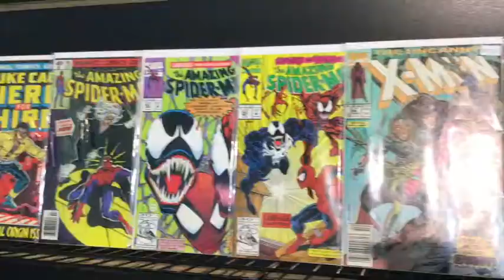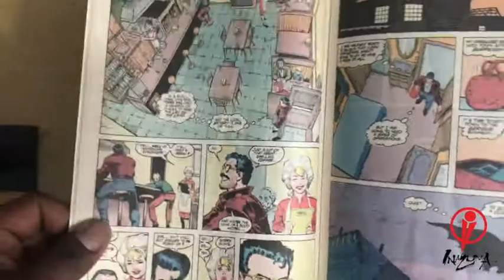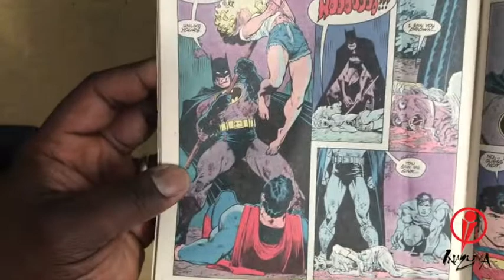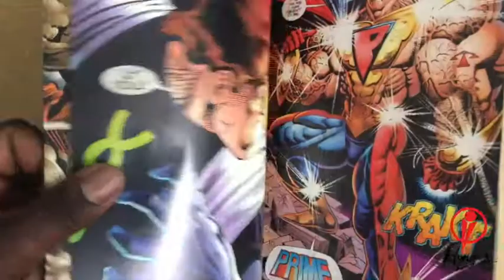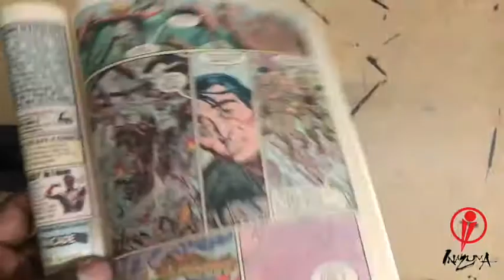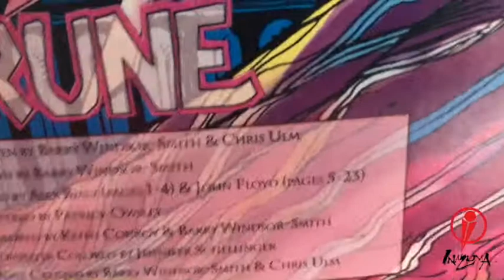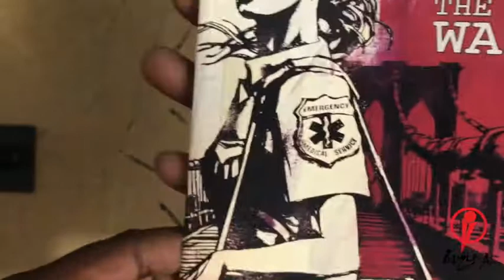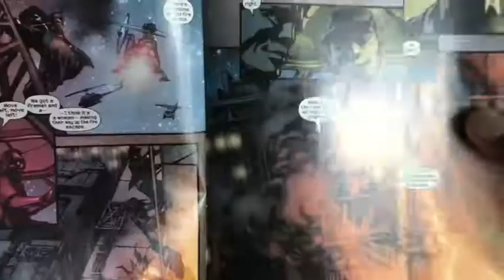Episode 7 | ESCAPE TO THE QUARTER BIN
On this episode, Adrian finds some gems in the bins: the classic Action Comics Annual #1 by Arthur Adams and Dick Giordano, The ‘Nam #3 by Michael Golden and Armando Gil, Prime Annual #1 by the late Norm Breyfogle, Rune #1 by Barry Windsor-Smith and The Call of Duty: The Wagon #4 by Daniel Zezelj!

-ADRIAN

TALK BACK

SEND MAIL TO:
Inazuma Studios LLC

SOCIAL MEDIA